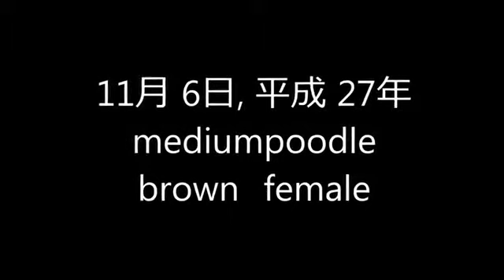ミディアムプードルの子犬 11月6日(生後104日) 青森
子犬のブリーダー直販支援サイト「子犬の窓口」
武田ブリーダーのミディアムプードルの可愛い赤ちゃん
▲詳細は上のURLをご覧ください。
犬種：ミディアムプードル
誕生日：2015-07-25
性別：メス
毛色：ブラウン
地域：青森
素敵なベルベットブラウン♪